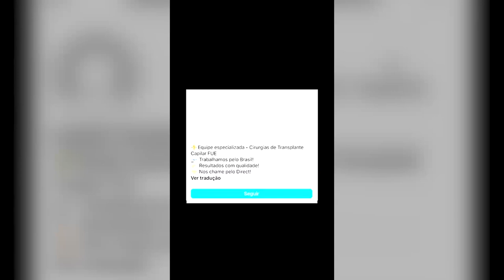3 Perguntas OBRIGATÓRIAS antes do Transplante capilar.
3 perguntas obrigatórias para serem respondidas antes de escolher o seu cirurgião para realizar o seu Transplante Capilar.
As perguntas parecem óbvias mas, infelizmente, não são.
Assista ao vídeo e entenda.